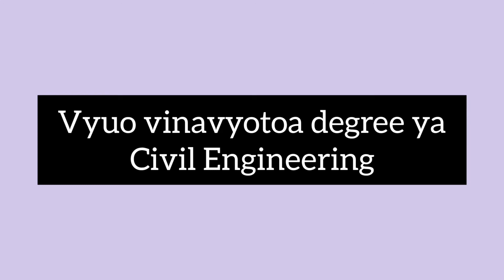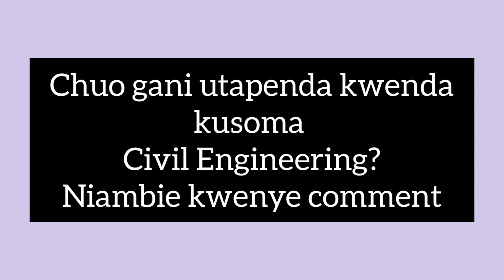Vyuo vinavyotoa kozi ya Civil Engineering Tanzania (Diploma & Degree)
Unapenda kusoma kozi ya Civil Engineering? Diploma au Degree? Hivi hapa ni vyuo vinavyotoa kozi ya Civil Engineering hapa Tanzania.